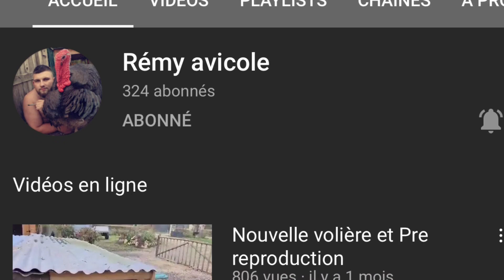REPRODUCTION POULE DE RACE 2021